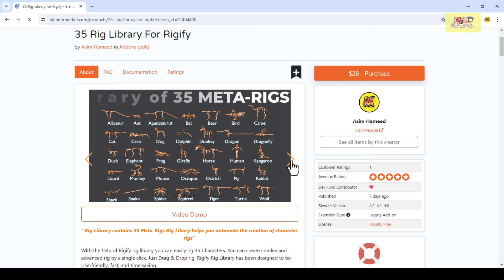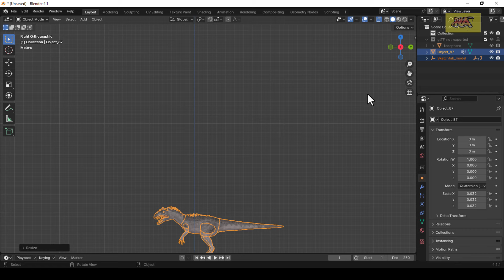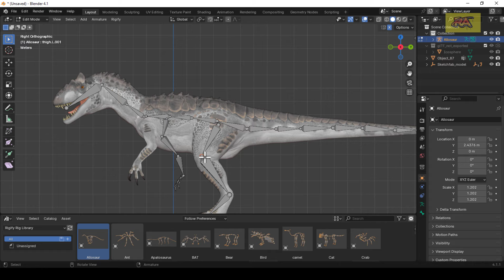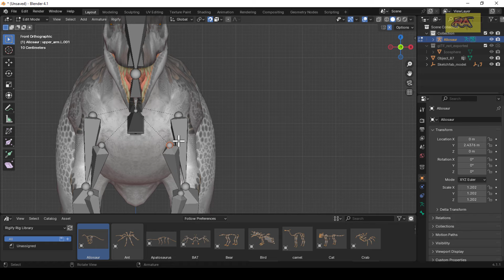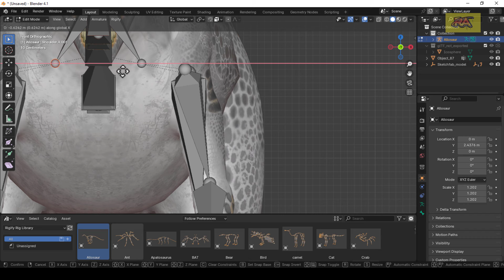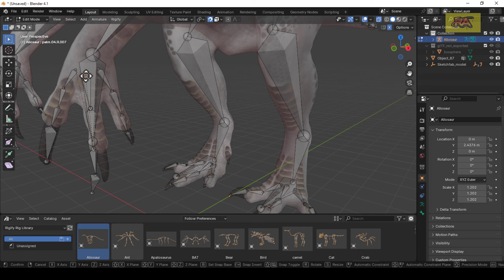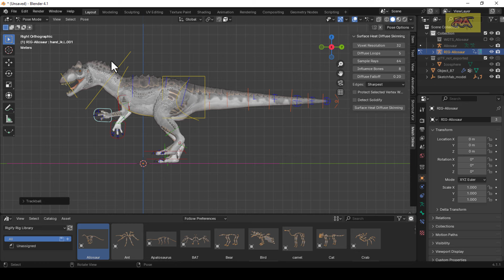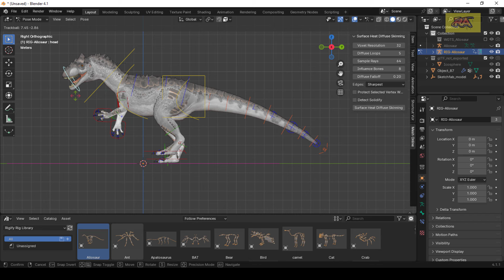Rig Allosaurus with Rigify-Rig Library in Blender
'RIGIFY rig Library contains 35 Meta-Rigs.Rig Libary helps you automate the creation of character rigs''

With the help of Rigify rig library you can easily rig 35 Characters. You can create comlex and advanced rig by a single click. Just Drag & Drop rig. Rigify Rig Library has been designed to be Userfriendly, fast, and time saving.
35 PreBuild Meta-Rigs List:-
Allosaur
Ant
Apatosaurus
Bat
Bear
Bird
Camel
Cat
Crab
Dog
Dolphin
Donkey
Dragon
Dragonfly
Duck
Elephant
Frog
Giraffe
Horse
Human
Kangroo
Lizard
Monkey
Mouse
Octopus
Ostrich
Pig
Rabbit
Shark
Snake
Spider
Squirrel
Tiger
Turtle
Wolf

How to Install the Rigify Rig Library :_
1. Unzip the Downloaded File
2. Open the Blender and go to the preferences
3. Click on File Path
4. In the Assets Libraries, click on the Plus (+) Sign
5. Browse the Rig Library Folder
6. Press Add Asset Library
7. Press Save & Load

ThankYou!